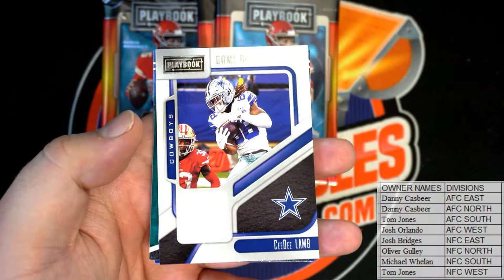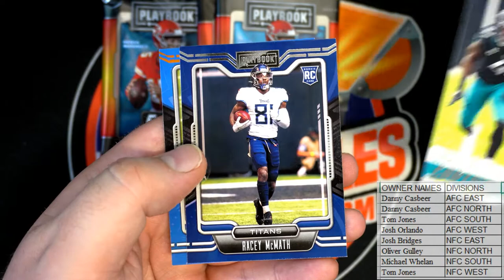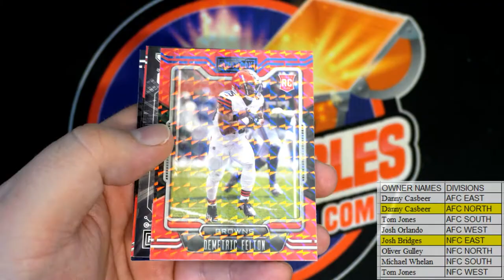2021 Panini Playbook Football Mega Box ID 21PLAYBMEGADIV302